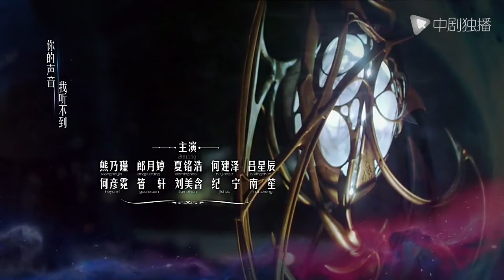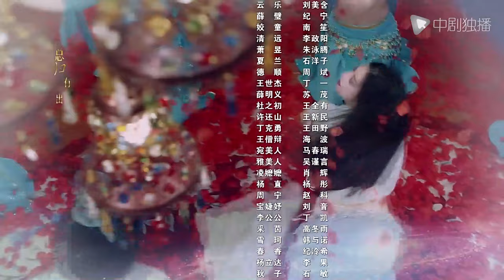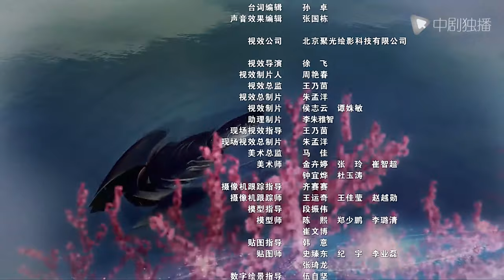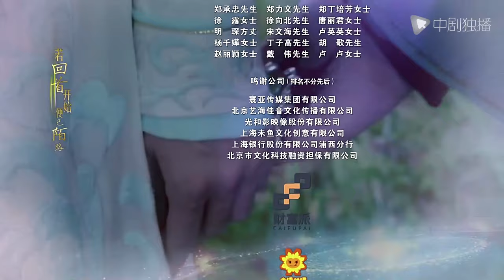天泪传奇之凤凰无双 39 | Phoenix Warriors 39（王丽坤、郑元畅、吴谨言、丁子峻、白冰 领衔主演）